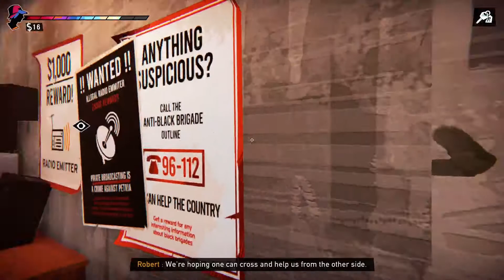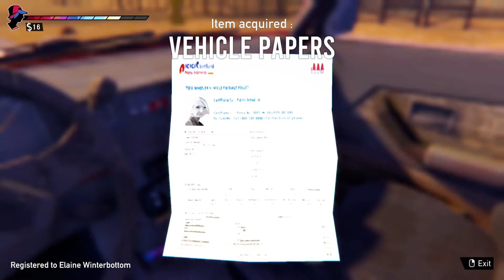Road 96 Gameplay Walkthrough Part 3 - The Escape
Do you like Adventures and Road Trips? Then this game is the right one for you. Road 96 is an epic adventure choices based game and it has highly interactive environment. Relax and Enjoy the road trip with me and find out what we face and who we meet along the way.